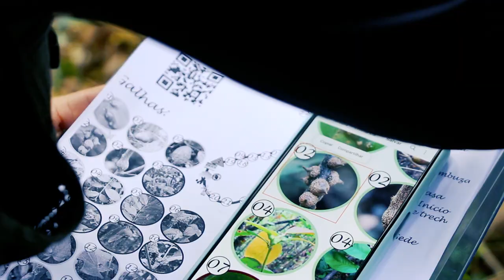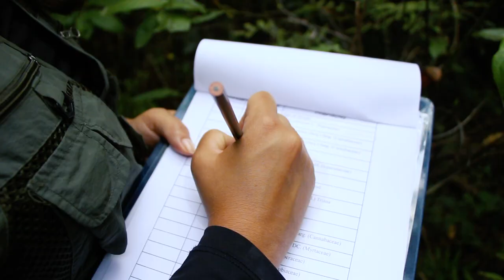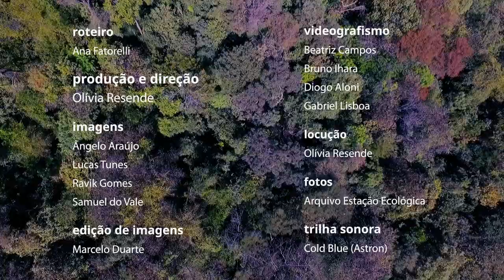Estação Ecológica da UFMG completa 30 anos de preservação de áreas verdes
A Estação Ecológica da UFMG completa 30 anos, em novembro! Com 114 hectares de área de conservação natural, a unidade, vinculada à Pró-reitoria de Extensão da UFMG (ProEx),  desenvolve projetos voltados à educação socioambiental e contribui para preservação de áreas verdes de Belo Horizonte. Espaço de valor histórico-cultural reconhecido, a Estação Ecológica é lugar de realização de pesquisas em diversas áreas do conhecimento e um laboratório vivo, onde a sociedade se reconhece enquanto natureza.